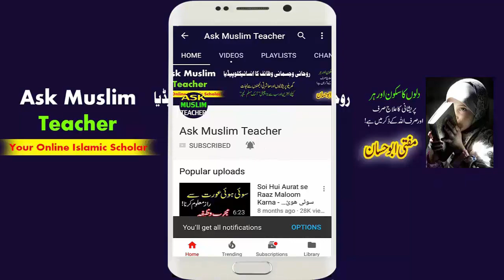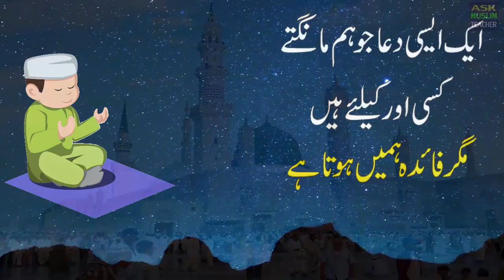Ek Aisi Dua Jo Hum Mangty Kisi K liye Hain Magar Faida Hamain Hota Hai - Dua Ki Fazilat